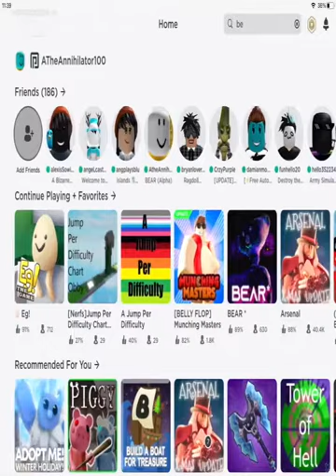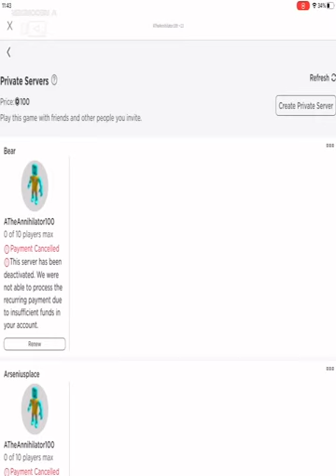How to get the ✓ badge in bear alpha